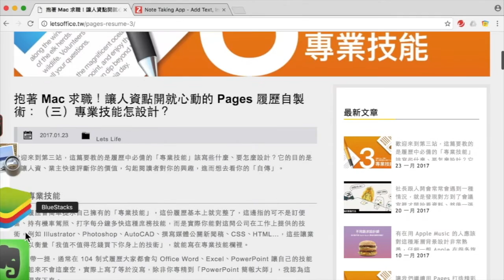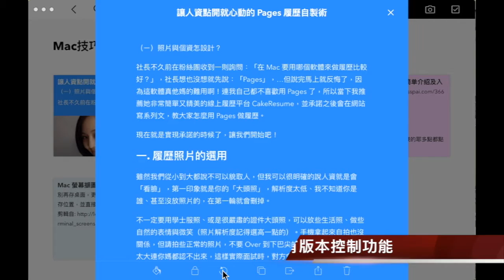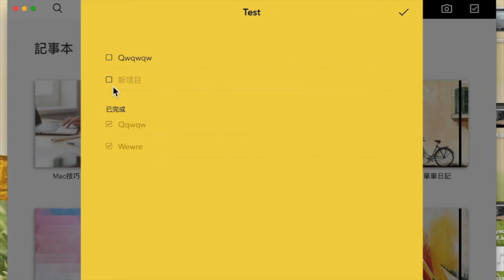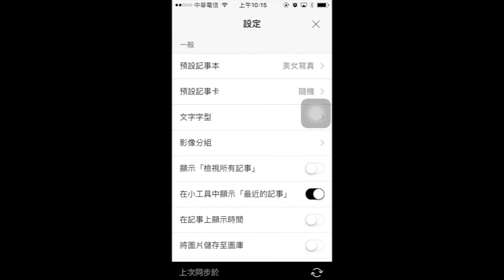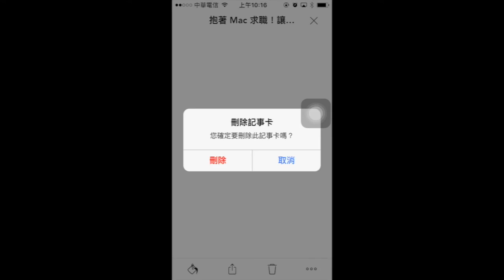[雲端筆記本] Zoho Notebook 操作示範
官方說 Looking for an alternative to Evernote?
試用了一陣子便真的愛上了～～簡單、美型、實用，搞不好有機會取代Evernote，完全不想使用Apple的備忘錄跟微軟的OneNote了。